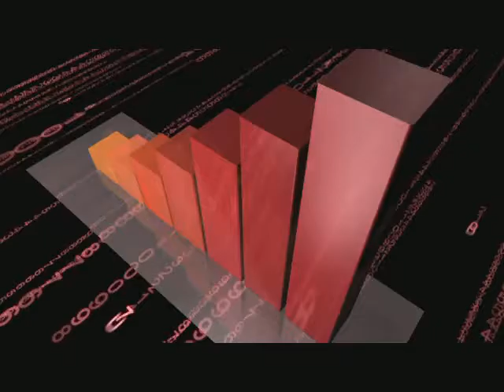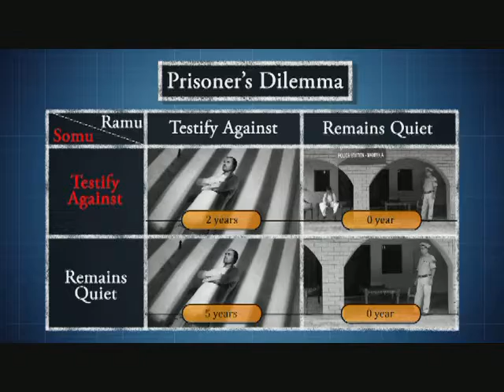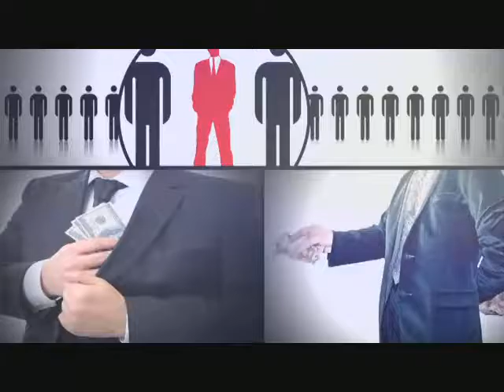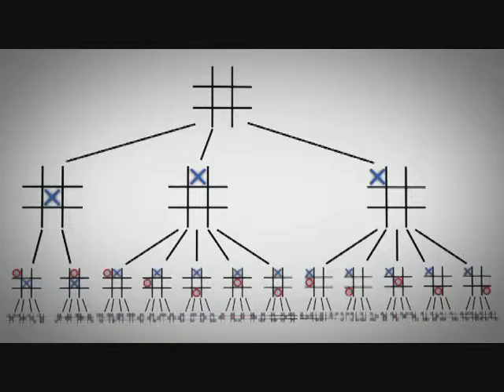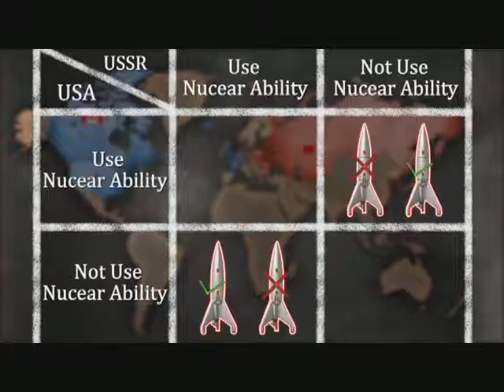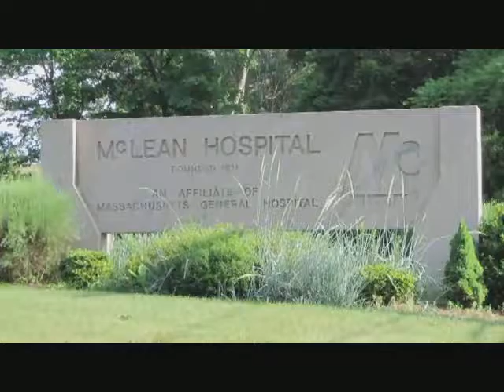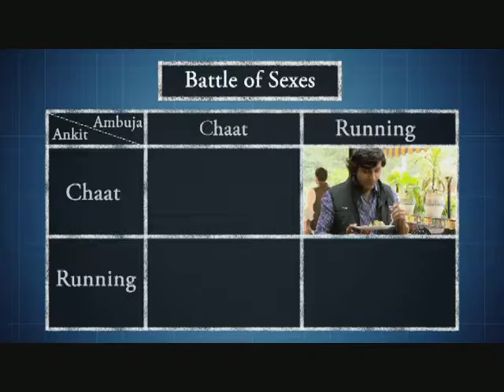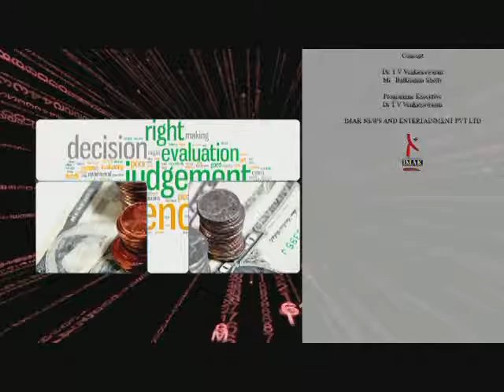Play Up! Play Up! Play the Game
This is an episode from The Maths Factor series; covers the game theory. This is basically the mathematics of decision-making and is used extensively in Economics. This program explores some of the classical problems within this arena, such as how married couples, or bickering neighbours and even warring countries use Mathematics in their decision making. Game theory plays a crucial role in our lives and provides startling insights into all endeavors in which humans cooperate or compete